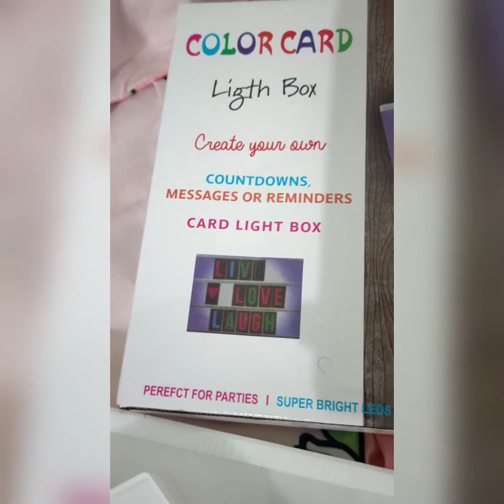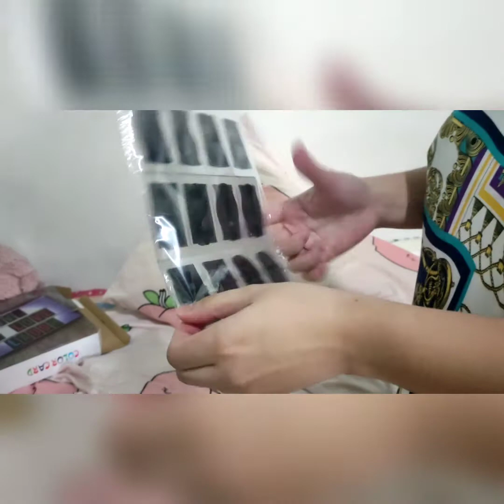Meet my new born grand daughter Amelia Winter / Lola Duka Channel